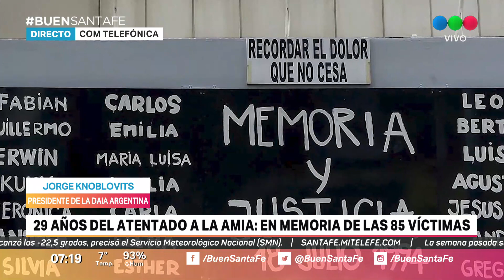Sigue vigente el reclamo de Justicia y una Ley antiterrorista